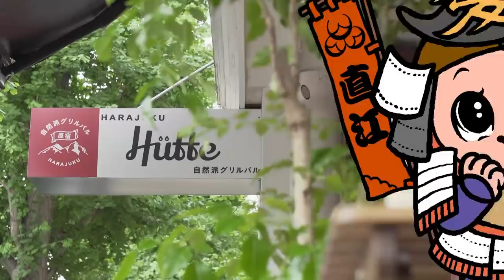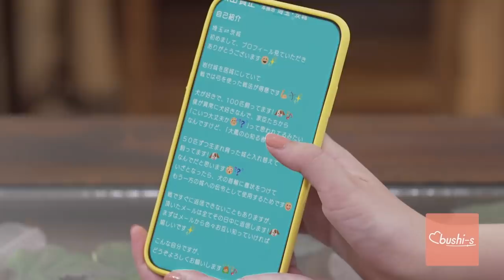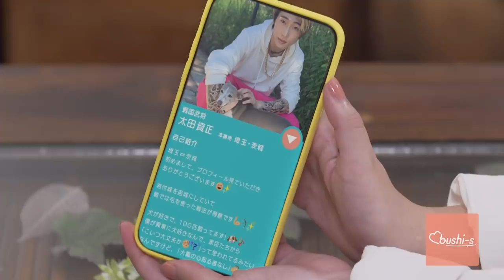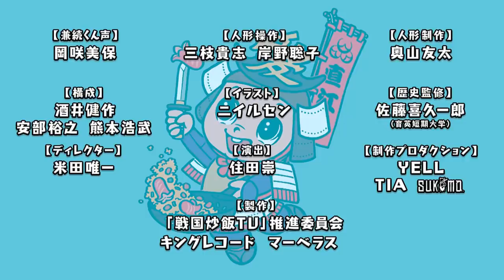【#14】戦国炒飯TV YouTubeチャンネル【戦国マッチングアプリ ブシーズ 第一話／戦フリースタイル 第二話】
番組マスコット・兼続くんが「戦国炒飯TV」を解説！
本編第四話より「戦国マッチングアプリ ブシーズ 第一話」「戦フリースタイル 第二話（1:53）」をお届け！
兼継くんは「戦国マッチングアプリ ブシーズ 第一話」を紹介しますぞ！

◆【戦フリースタイル】動画まとめはこちら！

声の出演：兼続くん（cv:岡咲美保）
イラスト：ニイルセン

TVオンエア本編の放送からの1コーナーを兼続くんの解説と共に丸々お届け！
YouTube限定の「ミュージックトゥナイトTIGER」も公開中じゃ！
過去に登場した歴史上の人物や史実を兼続くんがわかりやすく解説していきますぞ！

◆「戦国炒飯TV」本編映像 キャスト
戦国マッチングアプリ ブシーズ 第一話
太田資正　滝澤 諒

メドウズ舞良
古田愛理
戦フリースタイル 第二話 厳島の戦い
織田信長　武子直輝

毛利元就　谷佳樹
陶晴賢　　小川史記
足利義輝　ジェントル

「戦国炒飯TV」
各放送局・配信サイトにて放送中！

【スタッフ】
全体構成：酒井健作
コンセプトデザイン：ニイルセン
脚本：安部裕之・熊本浩武・土屋亮一
監督：住田崇

制作プロダクション：ディアステージ
制作協力：TIA・スマイトピクチャーズ
音楽制作：キングレコード
企画・製作：「戦国炒飯TV」推進委員会

【戦国アーティストの楽曲配信中！】
・不用心「不用心」

・うつけ坂49 feat.信長「黒い小姓（織田信長ver.）」

【オフィシャルファンクラブ「戦国炒飯TV倶楽部」】
☆ついに本オープン！☆
◆待受画像・限定映像などのコンテンツ
◆限定グッズ販売やイベント企画
など特典盛りだくさん！

【「戦国炒飯TV」音楽商品情報】
戦国炒飯TV全曲集～なんとなく歴史が学べるCD～
‹価格›￥2,000＋税（KICS-3961）

ミュージックトゥナイト・戦フリースタイル楽曲など完全網羅！

【「戦国炒飯TV」映像商品情報】
「戦国炒飯TV〜なんとなく歴史が学べる映像〜」
‹壱› 好評発売中！
‹収録内容›収録話：第一話〜第三話／映像特典：メイキング映像（うつけ坂49）
‹価格› Blu-ray：¥3,500+税（KIXF-832）／DVD：¥3,000＋税（KIBF-1827)
※続巻も毎月発売中！

【オフィシャルグッズ 好評発売中！】
Tシャツやトートバッグ、ポーチはもちろん、
戦国炒飯皿+レンゲセットや武将フレークシールなども取り揃えておるぞ！
☆詳しくは‹キンクリ堂›でチェック☆